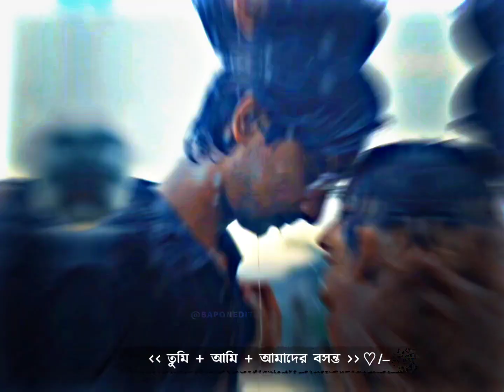Akbar Deka Ja Tui❤️ || Best Bengali WhatsApp Status Video 😍 || Bengali Romantic song💘